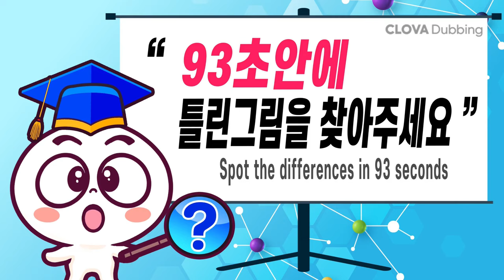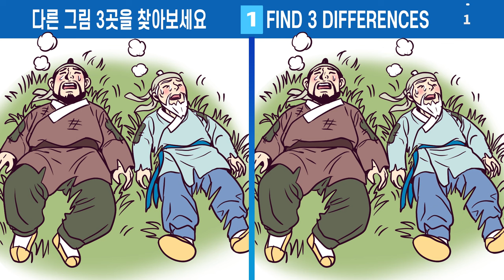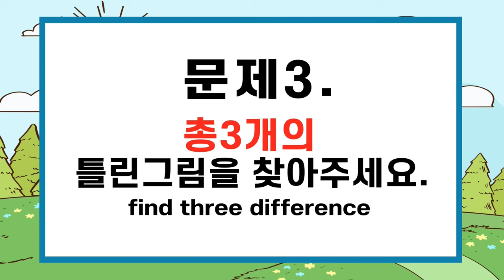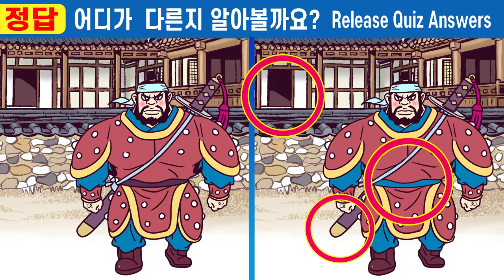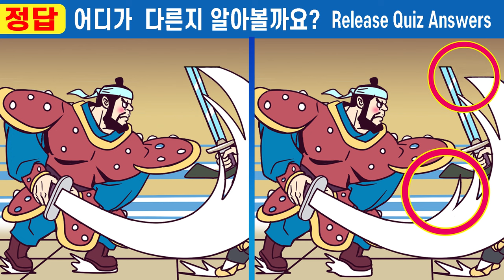🎁IQ상위10%만 찾을 수 있는 퀴즈!ㅣ차이점 안 보이면 집중력부족! ㅣ나의 집중력 올리고 두뇌건강 지켜요!【틀린그림찾기/치매예방/두뇌운동/퀴즈】#329